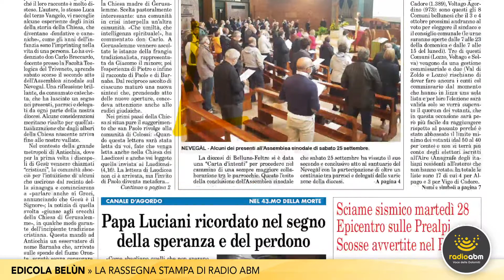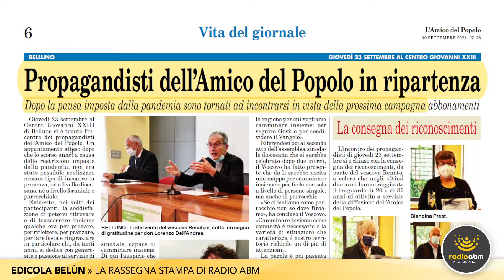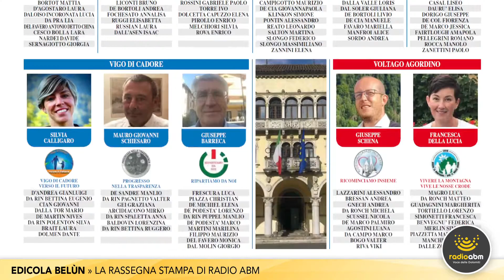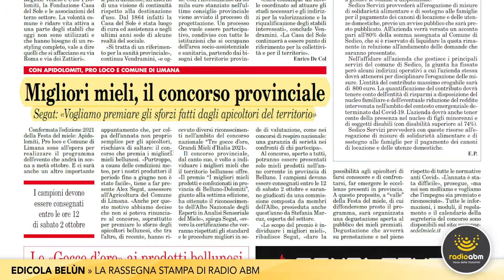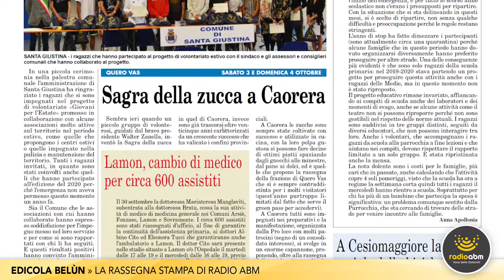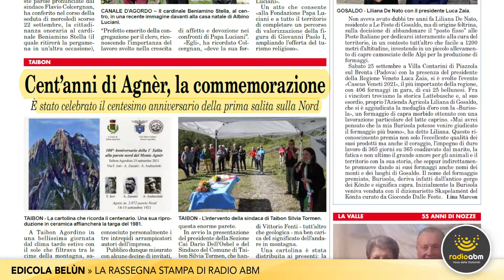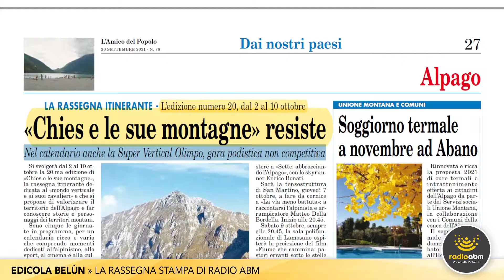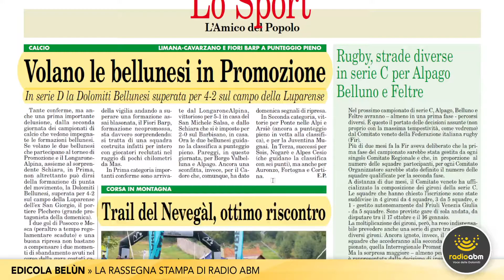Edicola Belùn di sabato 2 ottobre 2021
La rassegna stampa di Radio ABM dedicata alla lettura del settimana L'Amico del Popolo.